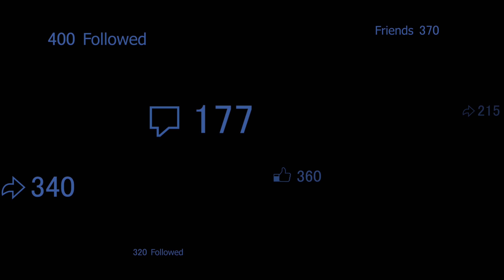NBA Live 19- Jazz vs Pelicans West Playoffs Gm.1 Rd.1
Gameplay, NBA games, ea, ea sports, The Franchise, NBA Live 19- Jazz vs Pelicans West Playoffs Gm.1 Rd.1